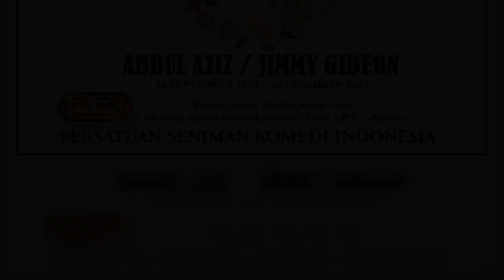Bukan Karena Sakit, Jimmy Gideon Meninggal Akibat Jatuh di Kamarnya